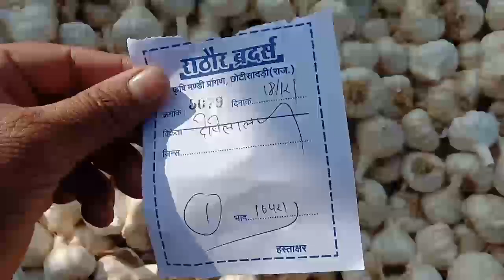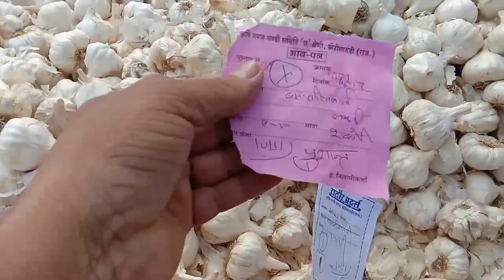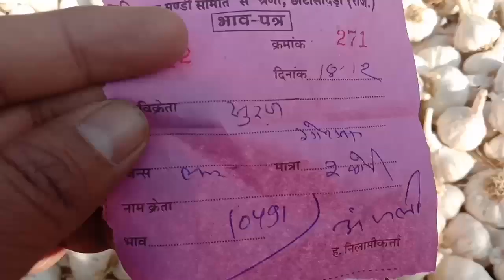lahasunbhavraj छोटी सादड़ी मंडी लहसुन भाव रिपोर्ट।।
लहसुन में आज फिर से मंदी देखने को मिली।।